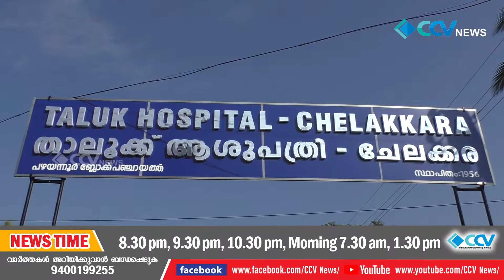ഡോക്ടർ മാരുടെ പ്രധിഷേധം രോഗികളെ ബൂദ്ധിമുട്ടിലാക്കി